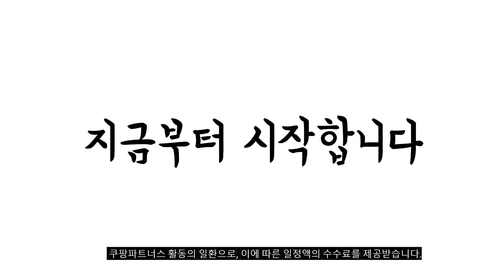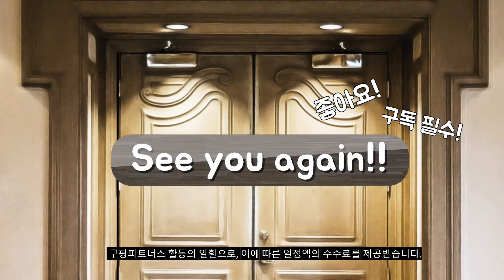2024년 서피스프로 판매 추천순위 BEST10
❤️❤️❤️ 서피스프로 구매 가격 평점 리뷰 정리해 봤어요! ❤️❤️❤️
[00:06]
10위. 마이크로소프트 2022 서피스 프로9 노트북 13 + [1,299,000원]

[00:11]
9위. 다이아큐브 마이크로소프트 서피스프로8 저반사 지문방지 종이질감 전면액정보호필름+후면보호필름 [22,320원]

[00:17]
8위. 마이크로소프트 2022 서피스 프로9 노트북 13 + [1,931,250원]

[00:22]
7위. 마이크로소프트 2022 서피스 프로9 노트북 13 + [2,500,000원]

[00:28]
6위. 마이크로소프트 2022 서피스 프로9 노트북 13 + [2,150,000원]

[00:33]
5위. 킨맥 360쉴드 노트북 파우치 메탈블랙 [24,000원]

[00:39]
4위. LG전자 그램 노트북 전용파우치 BROWN + BEIGE [10,190원]

[00:44]
3위. 솔탑 국산 AC 8자 코드 전원 플러그 [10,000원]

[00:50]
2위. 마이크로소프트 2022 서피스 랩탑5 13.5 블랙 256GB [1,581,000원]

[00:55]
1위. 마이크로소프트 2022 서피스 프로9 노트북 13 + [1,931,250원]